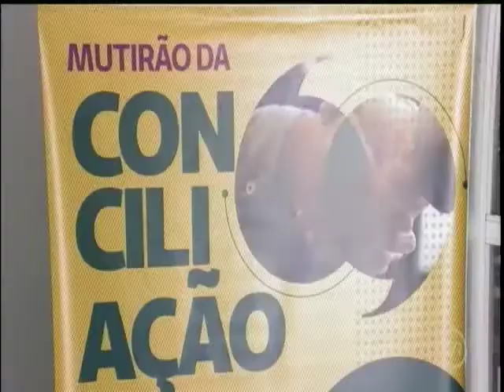Justiça autoriza negociação ente UNIMED e dividendos